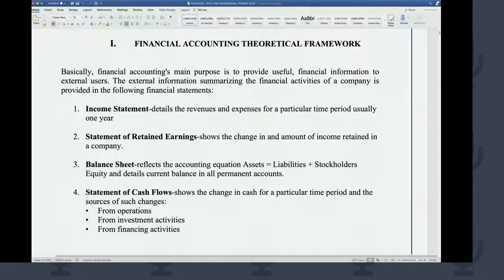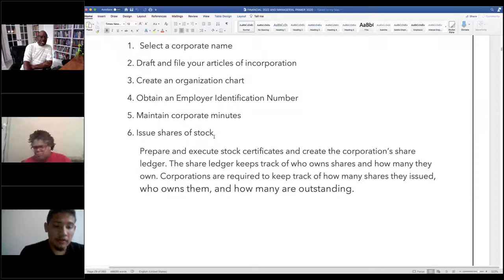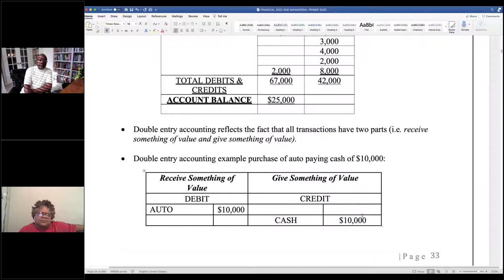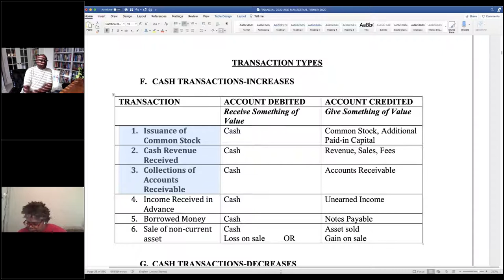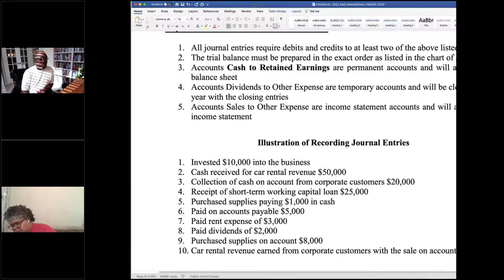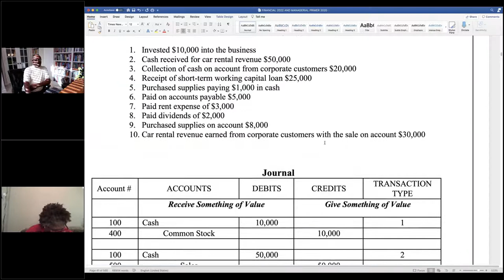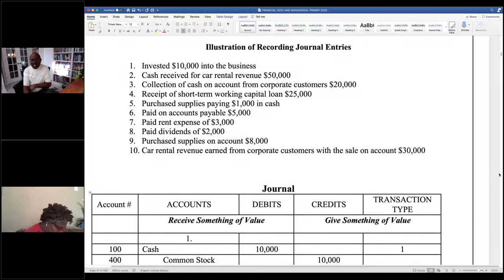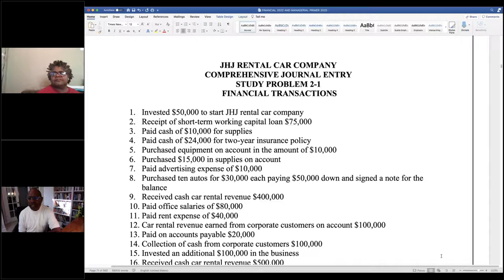FINANCIAL ACCOUNTING THEORETICAL FRAME WORK-ACC 231 SPRING 2021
INTRODUCTION TO ACCOUNTING CYCLE FOCUSING ON JOURNAL ENTRIES